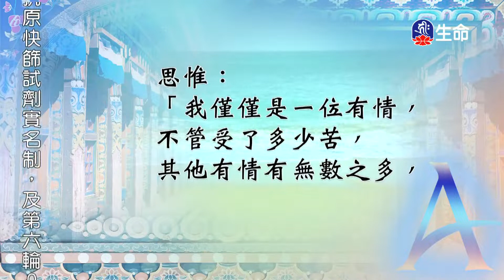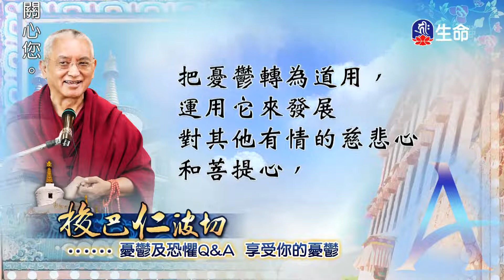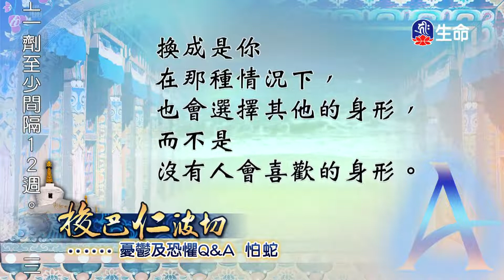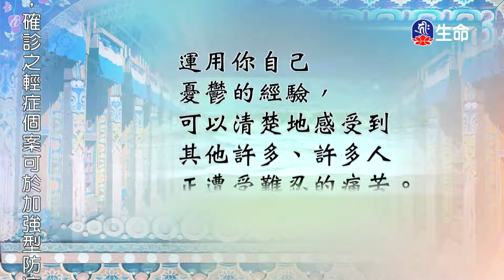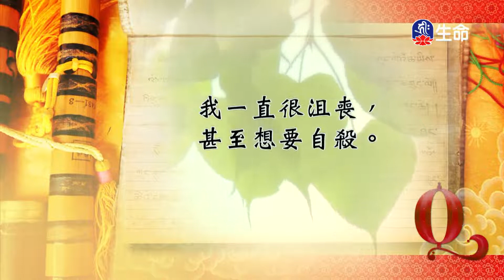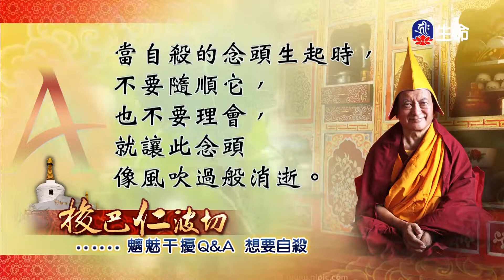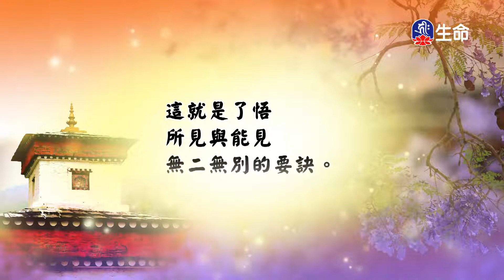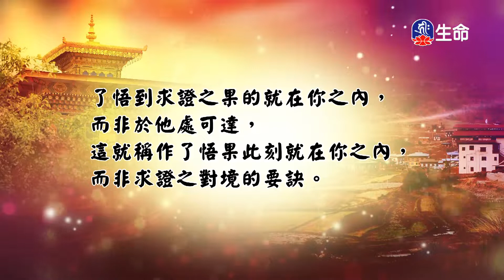菩提道燈論_第十七世大寶法王_(lifetv_20221202_19：00)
第十七世大寶法王_菩提道燈論。